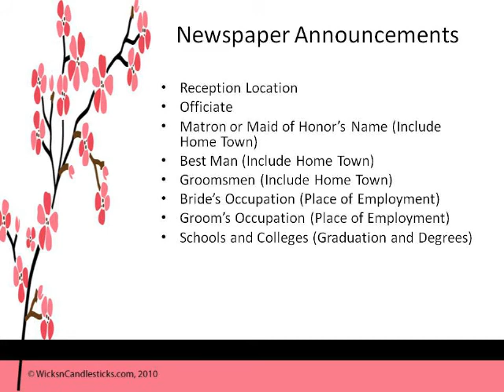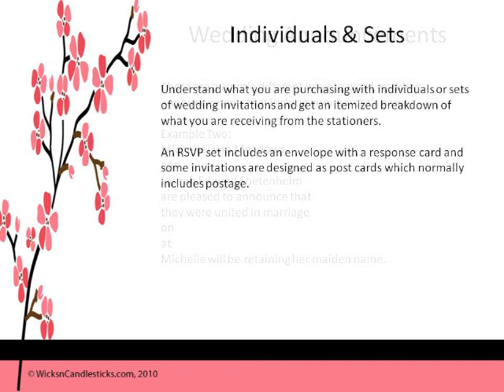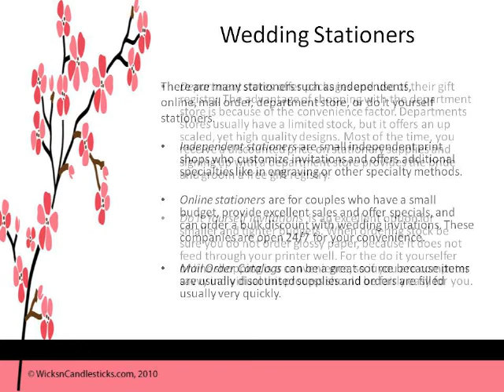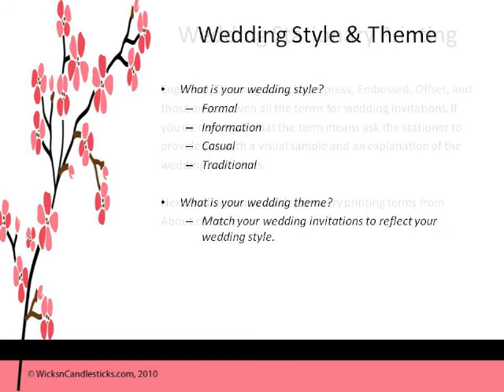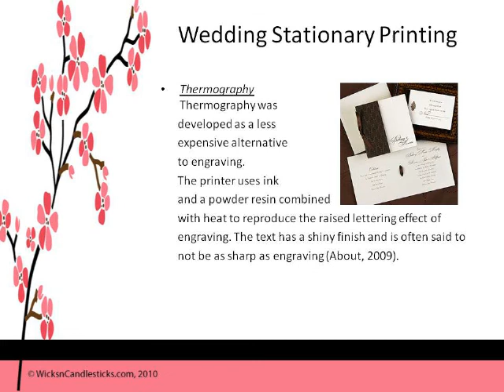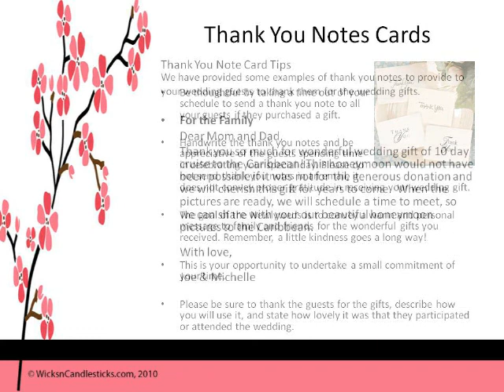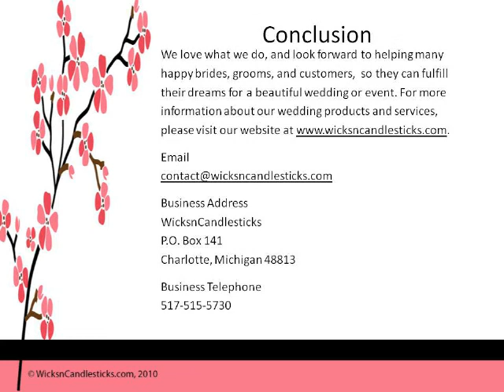Wedding Announcements and Wedding Invitations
WicksnCandlesticks

This video is part of one of the main videos on wedding invitations, but this video focuses on wedding announcements, wedding invitations, save the date cards, reception cards, wedding stationers, wedding stationary, and thank you note cards.

To download this video in PDF format, please visit our